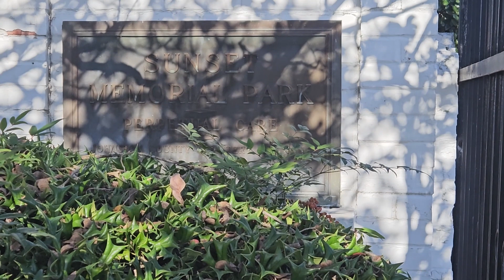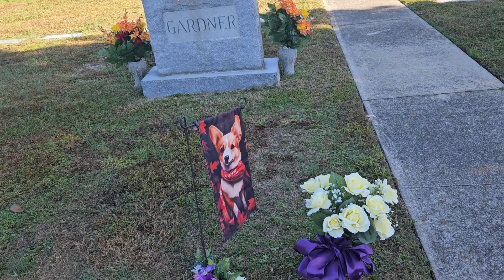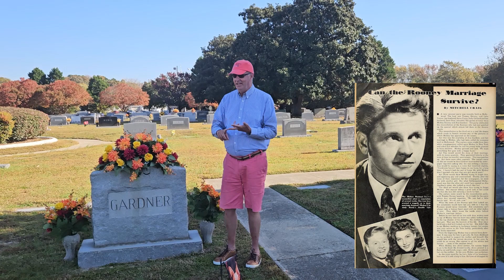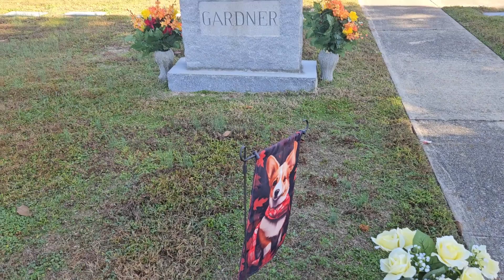Golden Age of Hollywood Actress Ava Gardner - gravesite & museum | The Original Tombstone Tourist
What do Mickey Rooney, Artie Shaw and Frank Sinatra all have in common? They were all married to the lovely and talented actress Ava Gardner. If you want to find the exact location of her monument along with biographical information, links, photos and fantastic movie clip videos, please Thank you for all your support!

Ava Gardner was a celebrated American actress during the Golden Age of Hollywood. She first signed a contract with Metro-Goldwyn-Mayer in 1941 and appeared mainly in small roles until she drew critics' attention in 1946 with her performance in Robert Siodmak's film noir The Killers. During the 1950s, Gardner established herself as a leading lady and one of the era's top stars with films like Show Boat, Pandora and the Flying Dutchman, The Snows of Kilimanjaro, The Barefoot Contessa, Bhowani Junction and On the Beach. She continued her film career for three more decades, appearing in the films 55 Days at Peking (1963), Seven Days in May (1964), The Life and Times of Judge Roy Bean (1972), Earthquake (1974) and The Cassandra Crossing (1976). During her career Gardner was nominated for an Academy Award for Best Actress for her performance in John Ford's Mogambo and for best actress for both a Golden Globe Award and BAFTA Award for her performance in John Huston's The Night of the Iguana. She continued to act regularly until 1986, four years before her death in 1990, at the age of 67.